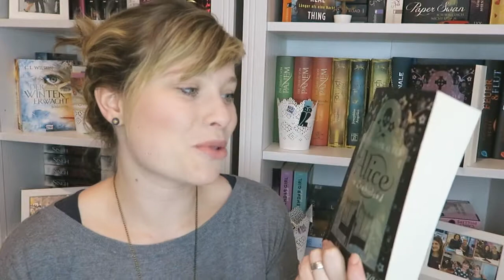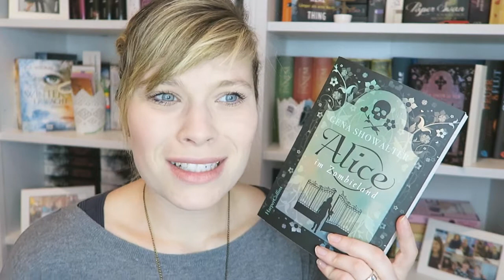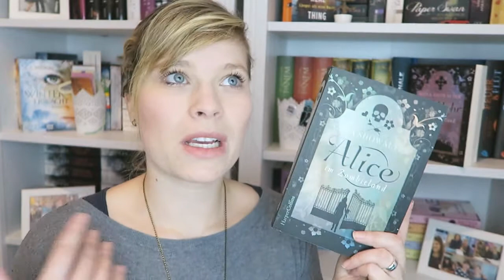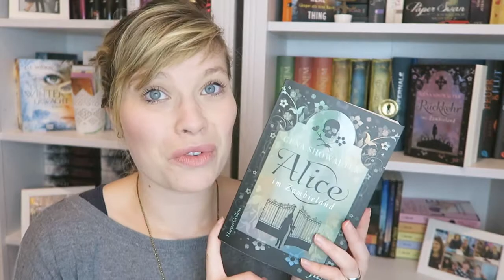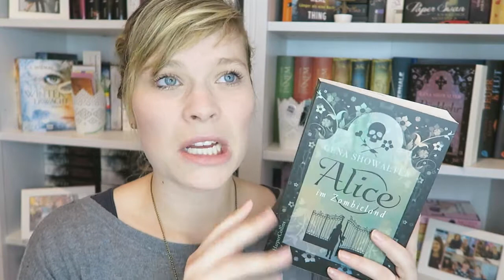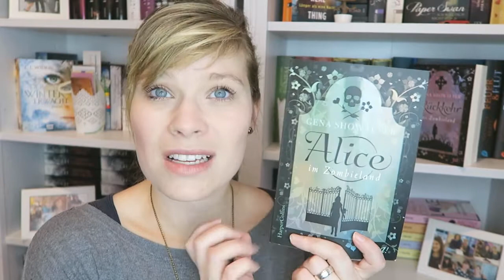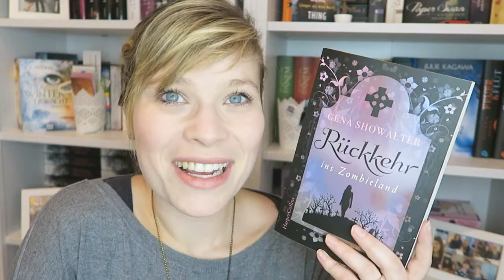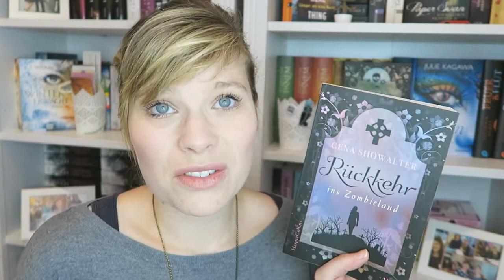Alice im Zombieland// Rückkehr ins Zombieland von Gena Showalter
Ein Gratis Hörbuch von Audible: